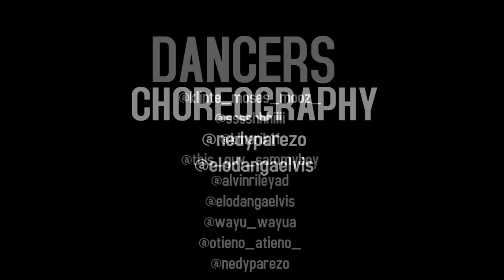Akwaaba VIRAL Dance Video - Guiltybeatz x Mr eazi Ft UNIKK DANCE MOVEMENT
Fresh off of the forthcoming Happy Boy Tour Collection by GuiltyBeatz assembles Mr Eazi, Pappy Kojo and The ‘One Corner’ crooner Patapaa for this dance anthem ‘Akwaaba’. This is our version of the AKWAABA DANCE

CHOREOGRAPHY - @elodangaelvis & @nedyparezo

VIDEO - @muraya_n & @nedyparezo

FILMED AND EDITED BY - MONTAGE KENYA